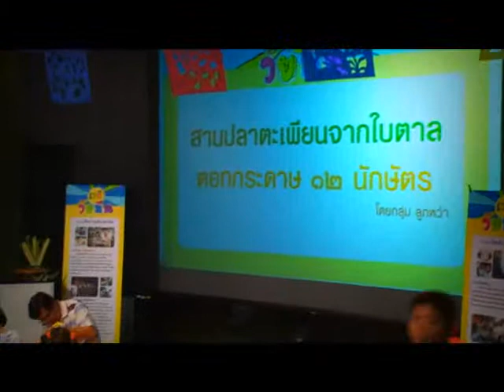TK Teen (#35/54) ช่วงที่ 3 เวทีวัยทีน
รายการ TK Teen ออกอากาศวันที่ 17 กันยายน 2554

ช่วง TK Teen เปิดลานสานฝัน สร้างแรงบันดาลใจไปกับพลังสร้างสรรค์ของเยาวชนในกิจกรรม เวทีวัยทีน ที่อุทยานการเรียนรู้ TK park